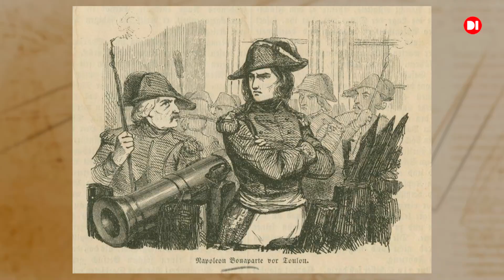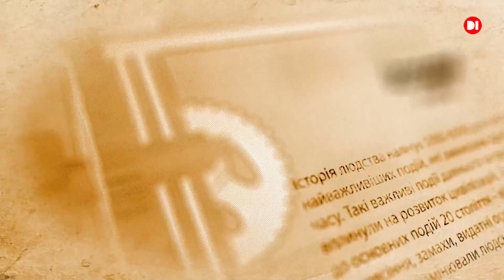Наполеон: як схопити успіх за горло.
ОПИС:
-Наполеон під Тулоном. Перший військовий успіх. Від капітана до генерала.
-Боня на нарах: гільотина чи кар’єра?
-Гармати на вулицях Парижа. Придушення роялістського повстання.
-Колишня коханка генерала у нагороду. Чому Наполеону зірвало дах від Жозефіни?
-Попереду — Італійська кампанія!